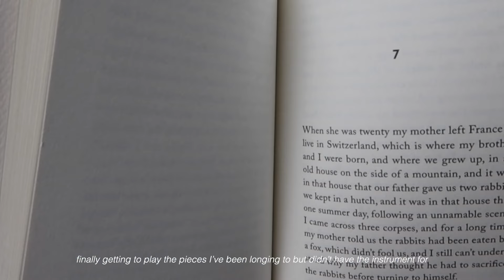june in montreal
my first summer in mtl, so i go visit new places and attend cool events! enjoy this one :)

tech:
filmed on iphone 11 or canon g7x mark iii!!